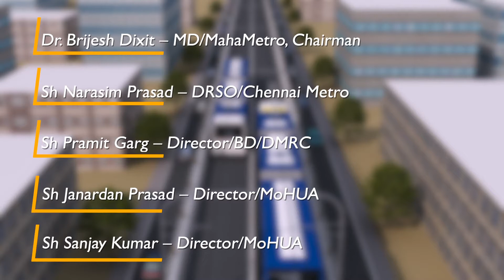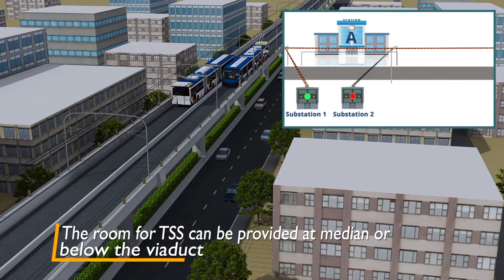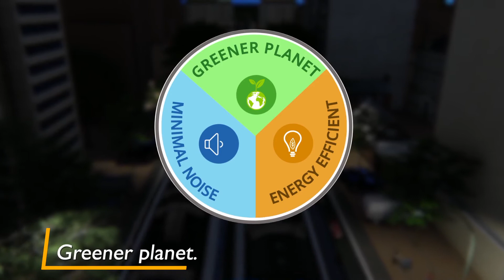Urban Mobility India 2020 | Metro Neo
Bringing a cost-effective and innovative solution for Tier 2 and Tier 3 cities of India with a mass transport system, Metro Neo.

Watch the video to know more about the best features it offers to upgrade the mobility system.